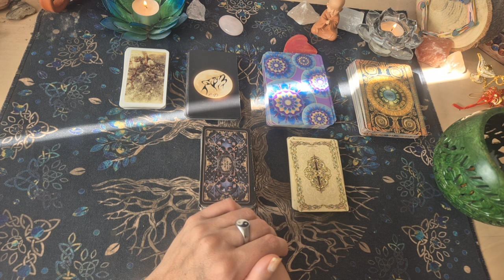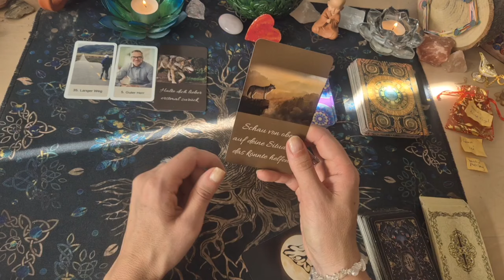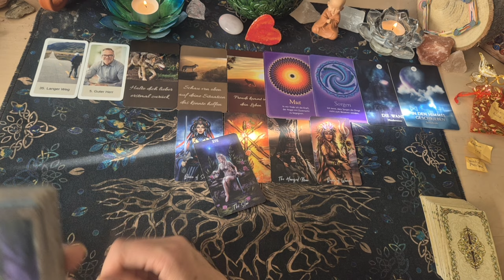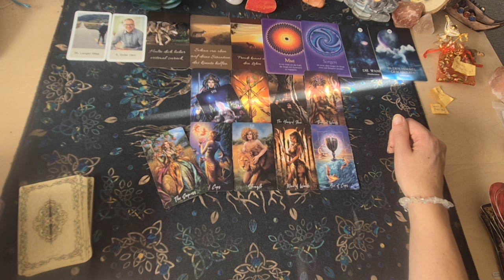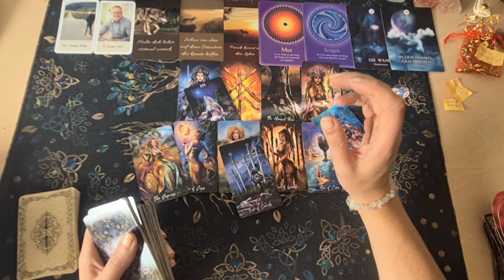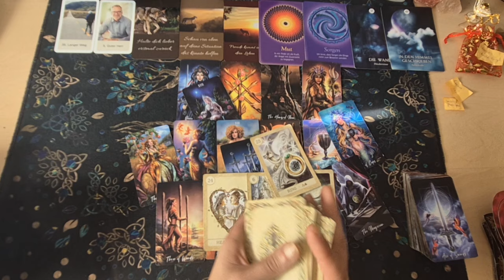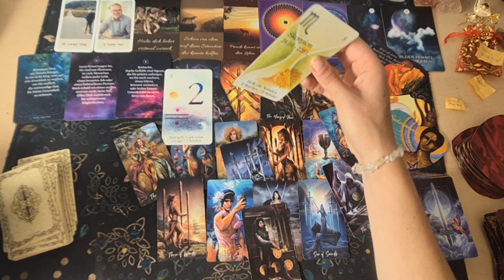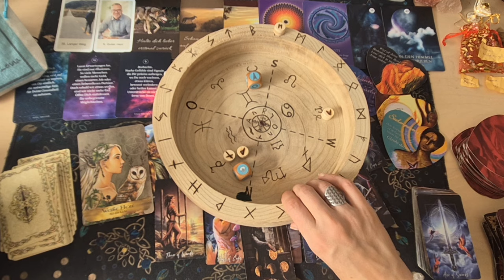❤️‍🔥Wochenorakel 19.8.-25.8.24❤️‍🔥Schicksal erfüllt sich|Liebevolles Angebot|Überlegen#tarot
✨️✨️✨️Gewinner der Verlosung✨️✨️✨️

1.Platz: Chakren Herz Armband - Marie Luise Engel

2. Platz SOS Legung:  Luma Mi

3. Platz Das große Kartenblatt:  Kerstin Prellberg

🍀🍀Herzlichen Glückwunsch an die 3 Gewinner🍀🍀🍀
Die Gewinner findet ihr in der Auslosung vom Wochenorakel 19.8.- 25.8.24🍀🍀🍀

🟡🔵🟢🟣Energetische Behandlungen